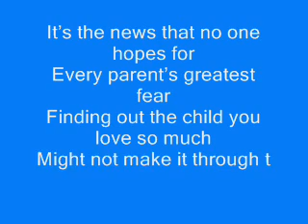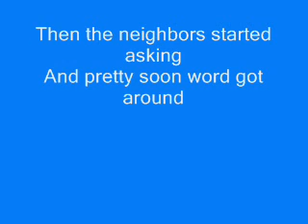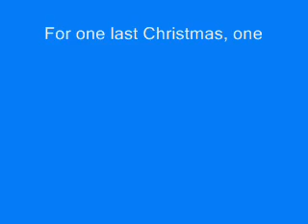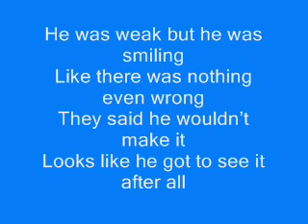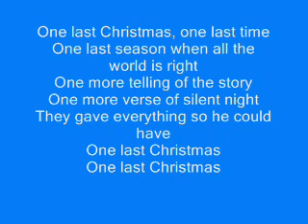matthew west one last chrismas lyrics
i watched the heart of chrismas and i loved it and the sad story behind it of a little 4 yr old boy named dax who was diagnosed with cancer and only givein 4 weeks to live the doctors told his parents to take him home there was nothing they could do for him so the whole town rallied together to give dax one last chrismas before he died i just love this song i can,t hold back the tears while listening to it and thinking of that sweet little boy where ever you are little man just know your missed by all btw no copyright infringment intended i don,t own the song everything goes to it,s respectful owners this was made for intertainment purposes only